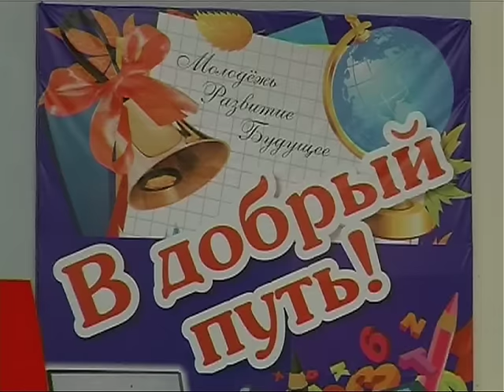Речица. Выпускной − 2016 (10.VI.16)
10 июня состоялся выпускной вечер 2016. Если по каким-то причинам вам не удалось увидеть праздник выпускников вживую, его можно посмотреть в записи. Диск с видеорепортажем о выпускном вечере 2016 «К вершинам на алых парусах» можно приобрести в отделе рекламы ОАО «ТРК «Телевид» (тел. 4-10-28)